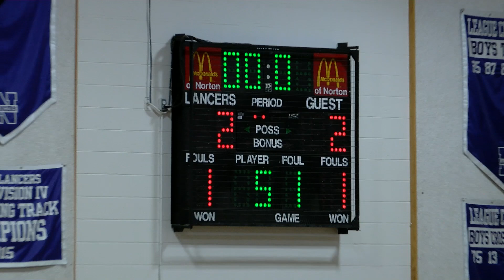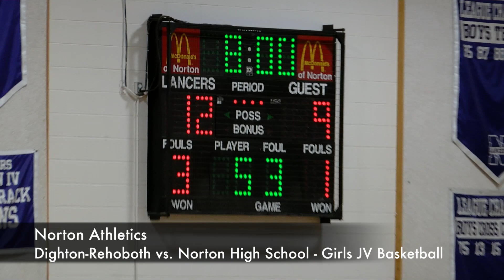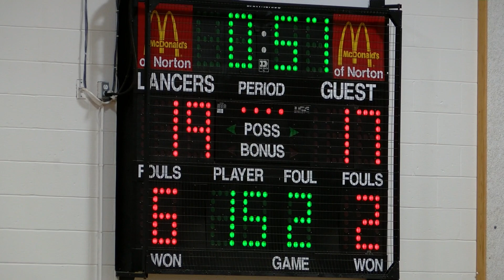Dighton Rehoboth Regional vs. Norton High School - Girls JV Basketball 01/09/2019